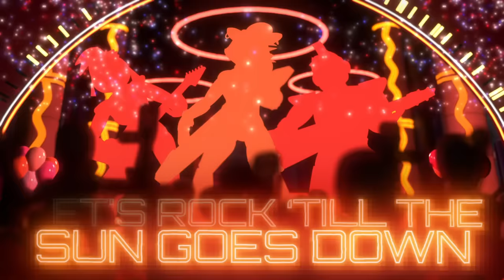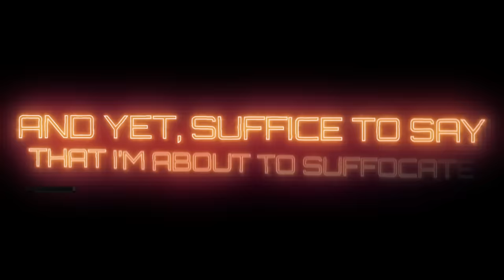FNAF SECURITY BREACH SONG (Moving Up In The World) LYRIC VIDEO - DAGames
AVAILABLE IN DIGITAL STORES:
Visuals / Video Creation by: @CodaAnim